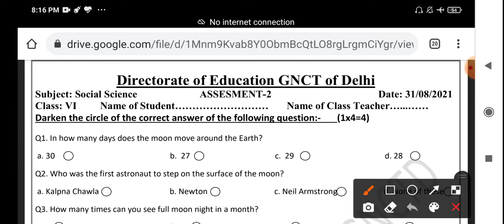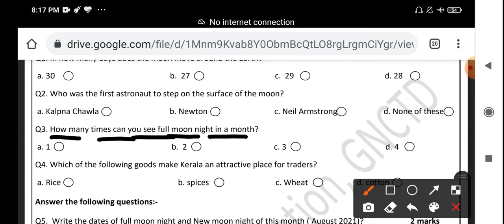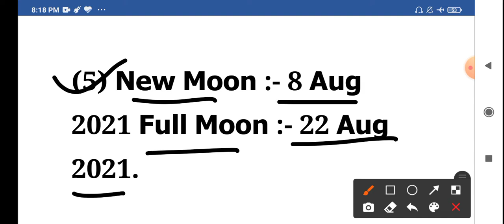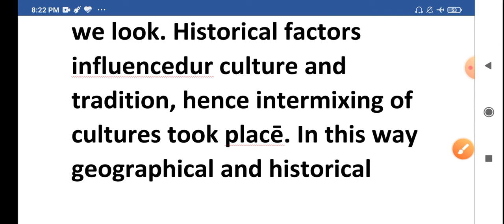Class 6th sst assessment no 2 (31/8/21) English medium || sst assessment no 2 class 6 || Solution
Socialscienceassessmentworksheet2 class6 31august2021

class6 Socialscienceassessmentworksheet2 31august2021

class6 Socialscienceassessmentworksheet2  31august2021

Socialscienceassessmentworksheet2

Socialscienceassessmentworksheet2 class6

Socialscienceassessmentworksheet2 class6

class6 Socialscienceassessmentworksheet2

class6 workshet2 Socialscienceassessmentworksheet

Socialscienceassessmentworksheet2 class6

2 Socialscienceassessmentworksheet class6

Worksheet2 Socialscienceassessmentworksheetclass6

Worksheet2 class6

Doe Socialscienceassessmentworksheet2 class6

Doe Socialscienceassessmentworksheet2 class6

Socialscienceassessmentworksheet2 class6

Socialscienceassessmentworksheet2

Socialscienceassessmentworksheet2 class6

Socialscienceassessmentworksheet2